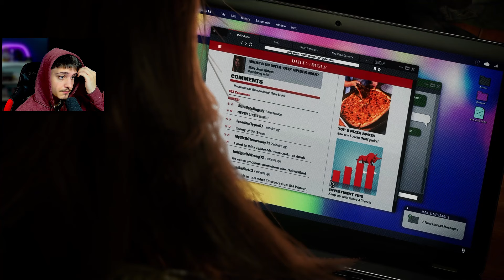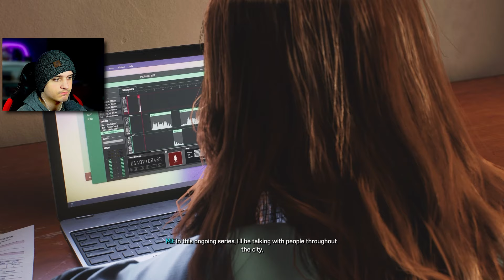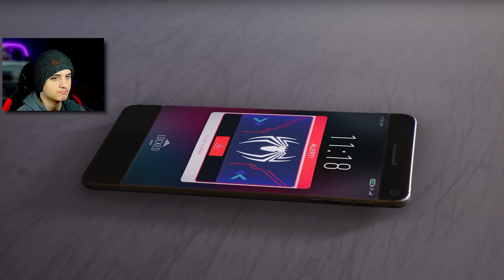WHAT DID I JUST WITNESS?! | First Spider-Man 2 Playthrough - ENDING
Wow just WOW.. This game was incredible from start to finish. Thank you all for being here every episode and experiencing this game with me :D

About the game:

Marvel's Spider-Man 2 is a single player game. But you can play as both Peter Parker and Miles Morales, switching between the heroic Spider-Men on your crime-fighting adventures to experience their individual gameplay abilities and story elements.

First Playthrough, First time playing Marvel's Spider-Man 2, Spider-Man 2 Story, Spider-Man 2 Gameplay, Spider-Man 2 Ending